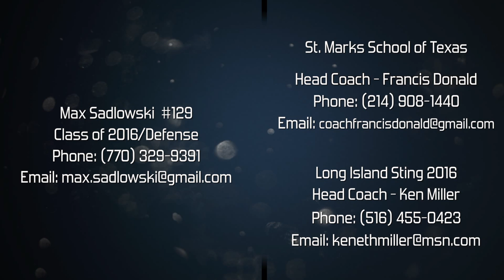Max Sadlowski Lacrosse Highlights